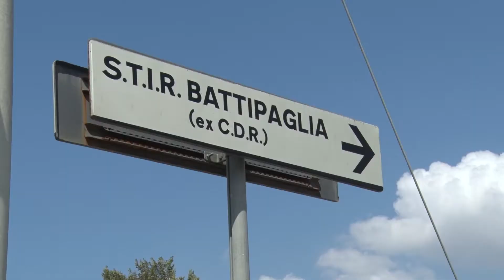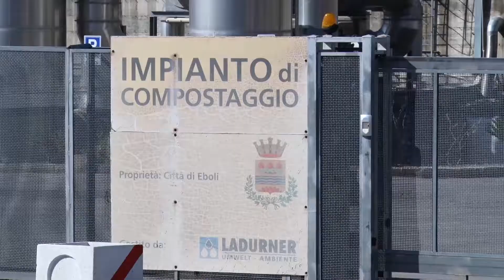Battipaglia. Longo: l’attuale amministrazione ha tradito gli elettori